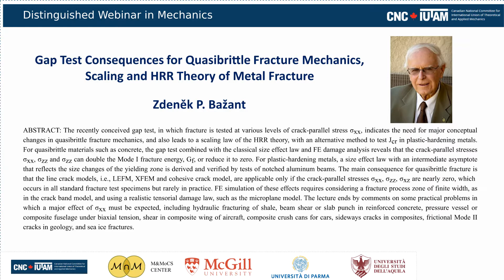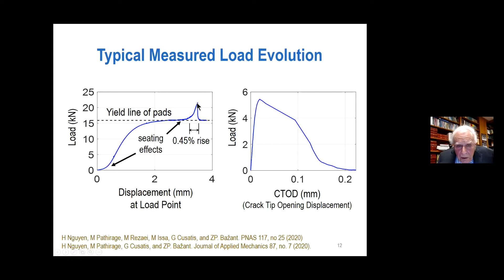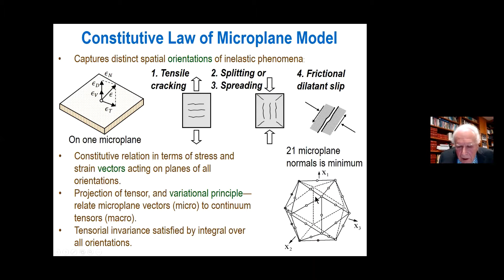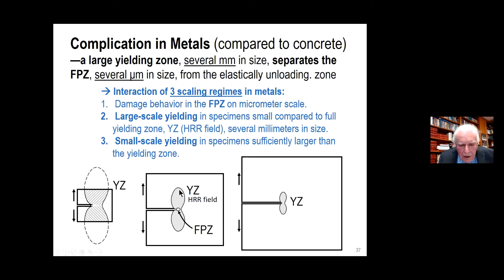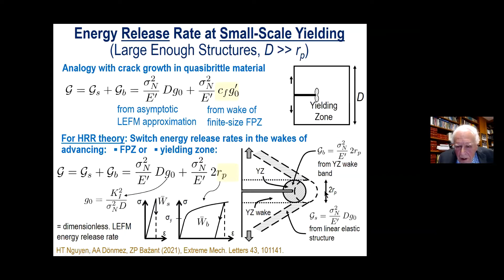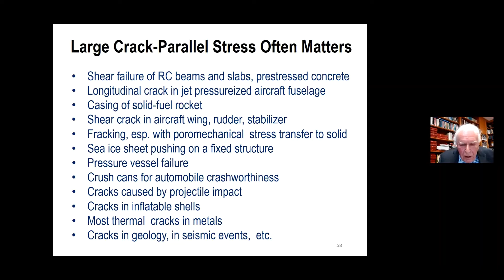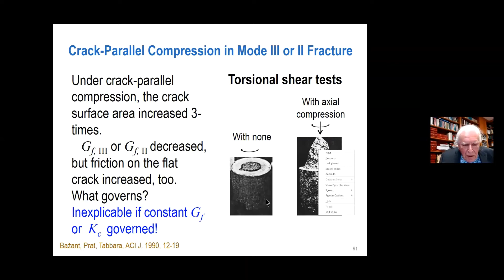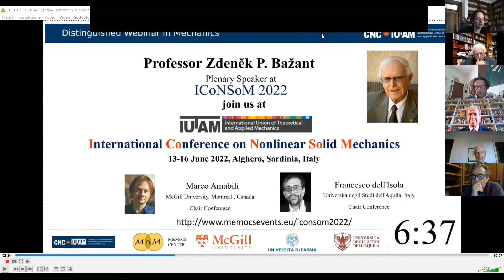Distinguished Webinar in Fracture Mechanics Professor Zdenek P. Bazant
organized by the Canadian National Committee for IUTAM, MeMoCS and McGill University

"Gap Test Consequences for Quasibrittle Fracture Mechanics, Scaling and HRR Theory of Metal Fracture"

taught by Professor Zdeněk P. Bažant.